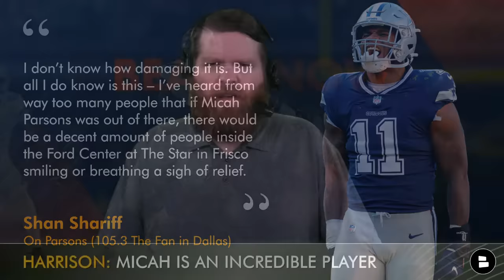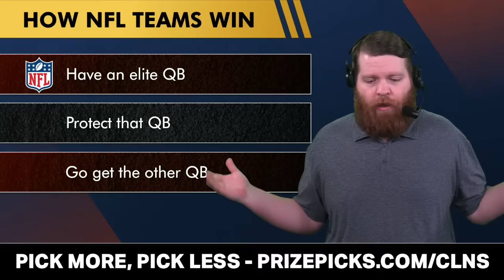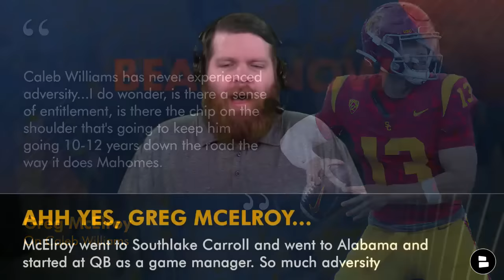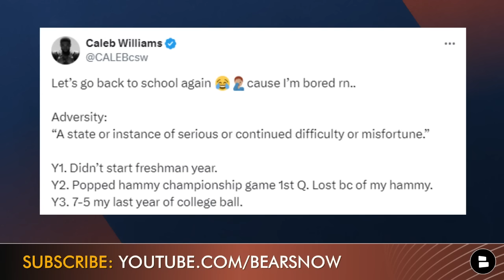Chicago Bears Rumors: BLOCKBUSTER Trade For Micah Parsons? Caleb Williams CLAPS BACK At Greg McElroy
Chicago Bears trade rumors are heating up after a report from Dallas suggests that Micah Parsons’ is “wearing thin” on the Cowboys. Could the Cowboys trade Parsons before or during the 2024 NFL Draft? Bears GM Ryan Poles isn’t afraid to make a big trade and EDGE is a top need for Chicago. While unlikely, Bears Now by Chat Sports host Harrison Graham explores a Parsons blockbuster trade idea and revisits the Khalil Mack trade with the Raiders as a measuring stick.

Caleb Williams is the projected #1 pick in the 2024 NFL Draft for the Chicago Bears, yet he continues to get hate in the national media. Former Alabama QB Greg McElroy and ESPN College Football analyst said that Williams has “never faced adversity” and that could be challenging for him in the NFL. Williams took to Twitter to respond by pointing out numerous cases of battling through adversity including playing through a serious hamstring injury in the 2022 Pac 12 Championship Game, USC Football going 7-5 last season + more. Is Williams going to be the franchise QB Bears fans have been waiting for?

Join Chicago Bears Now Live every Monday and Thursday at 5p ET / 4p CT for the latest Bears news & rumors throughout the 2024 NFL Offseason

Harrison Graham’s Micah Parsons Trade Idea:
- Bears Receive: Micah Parsons (EDGE), 2024 2nd Round Pick (#56)
- Cowboys Receive: 2024 1st Round Pick (#9), 2024 3rd Round Pick (#75), 2025 1st Round Pick

Micah Parsons Career Stats:
- 2021: 84 TKL, 13 Sacks, 3 FF
- 2022: 65 TKL, 13.5 Sacks, 3 FF
- 2023: 64 TKL, 14 Sacks, 1 FF

If you're a diehard Chicago Bears fan, prove it by liking this video 👍

- Montez Sweat SOUNDS OFF On Caleb Williams, Gervon Dexter + VOWS To Beat The Packers | Bears News
- Chicago Bears News: Marvin Harrison Draft Visit Leads To NFL Trade Rumors + 2 More Bears Visits

Chicago Bears 2024 Coaching Staff
- Head Coach: Matt Eberflus
- Offensive Coordinator: Shane Waldron
- Defensive Coordinator: Eric Washington
- Special Teams Coordinator: Richard Hightower

Spread the word of Bears Now by Chat Sports by sharing this video on social media!

Bears Now by Chat Sports host Harrison Graham wants you to weigh in on today's poll questions:
- Should the Bears trade for Micah Parsons? Type ‘T’ for Trade or ‘P’ for Pass
- Bears Trade Rumors: Would you do the Micah Parsons trade Harrison proposed in this video? Type 'Y' for Yes or 'N' for No
- Do you believe in Caleb Williams? Type ‘B’ for Believe or ‘D’ for Don’t